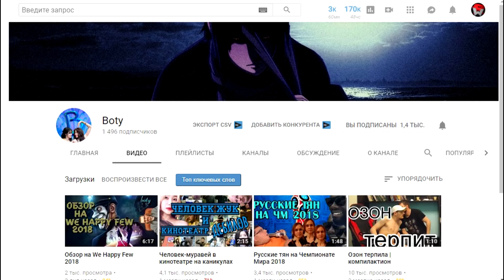САМЫЙ ИМБОВЫЙ КОРПУС | ТЕСТ СТАРОГО ВИКИНГА | ТАНКИ ОНЛАЙН